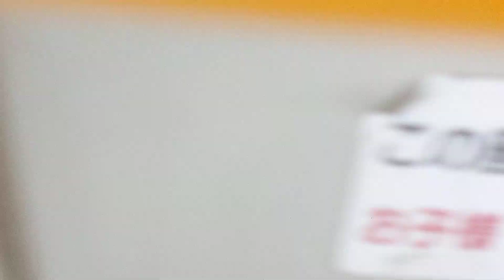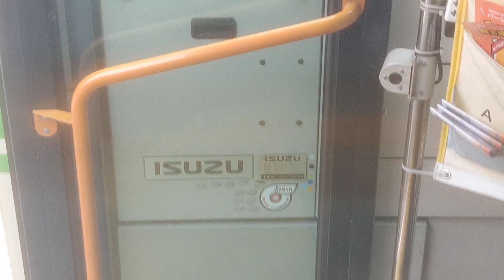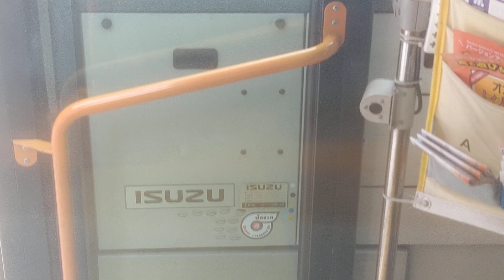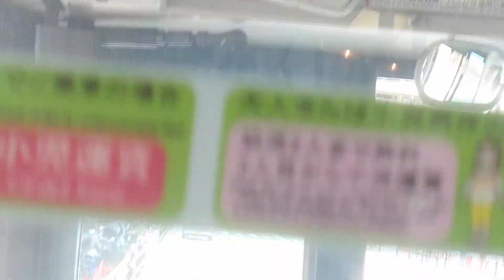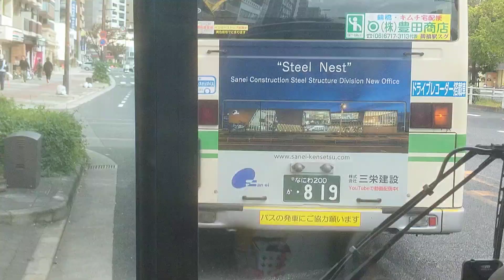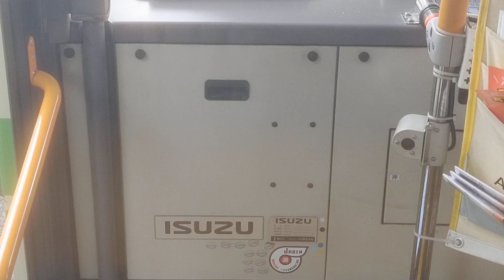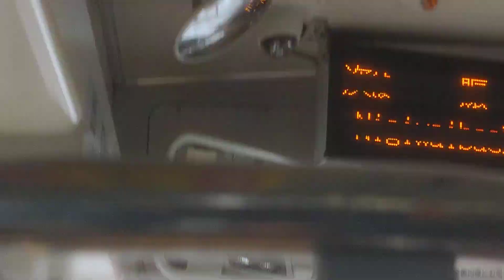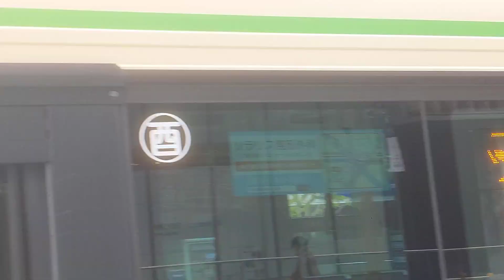(ﾊﾞｽ前面展望)大阪ミナミに向かいました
大阪ｼﾃｨﾊﾞｽ60系統の天保山→なんば間の内,地下鉄朝潮橋→なんば間を紹介.
地下鉄中央線,長堀鶴見緑地線,千日前線をｶﾊﾞｰしながら,天保山ﾏｰｹｯﾄﾌﾟﾚｲｽや境川(ドーム前),大正橋,地下鉄桜川の停留所を通る主要路線.
別の停留所から乗車しましたが,撮影の準備が出来ず,区切りのいい朝潮橋駅前からｽﾀｰﾄ.
(大阪港駅～)朝潮橋駅～境川交差点は港国道の国道172号線,大正橋交差点～難波交差点間は千日前通(大正橋交差点～新深江交差点間),難波交差点→なんばﾊﾞｽﾀｰﾐﾅﾙ(仮)間は御堂筋(国道25&165号線)を走行.
大阪ミナミを違う目線で楽しめます(笑)